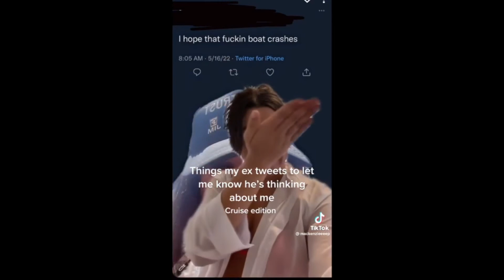Are Modern Women Too Arrogant and Overconfident Ep 29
Are Modern Women Too Arrogant and Overconfident